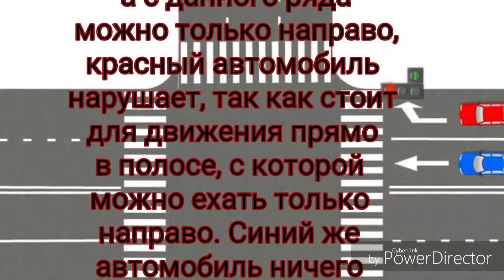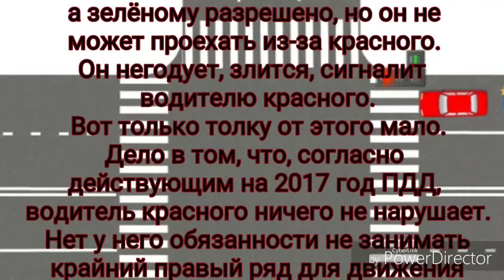дополнительная секция светофора автоинструктор27 маршрутхабаровск автошколавосток Автоинструктор27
Поддержите подпиской) буду благодарен. Задавайте вопросы, отвечу всем. автоинструктор27 Читаем внимательно пдд 1.18. И запомни, что не запрещает, то разрешает
🎓Кто научит?👉@avtoinstruktor27
📹Кто покажет?? 👉@avtoinstruktor27
💬Кто объяснит??👉@avtoinstruktor27